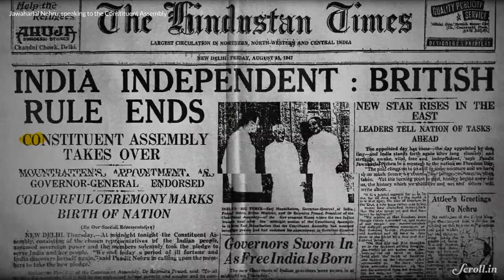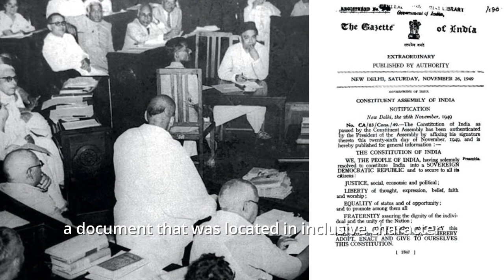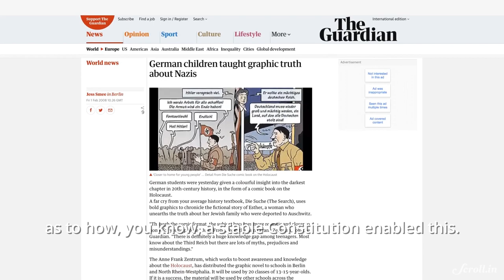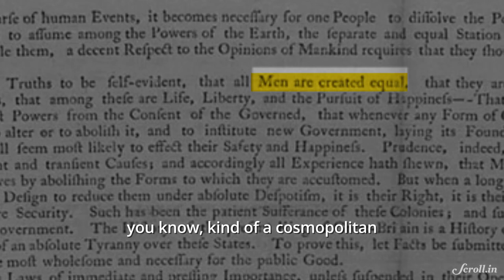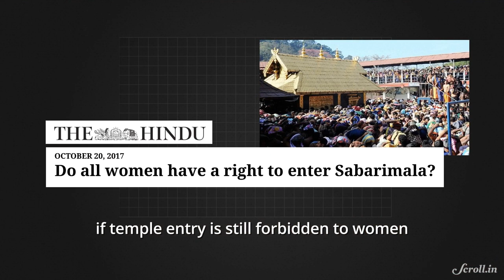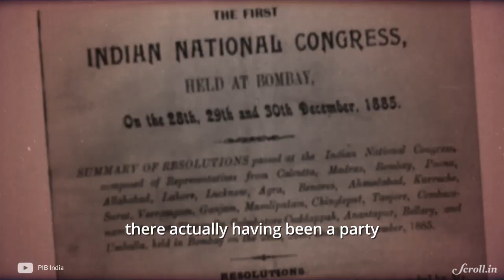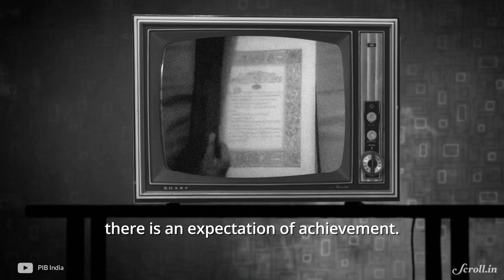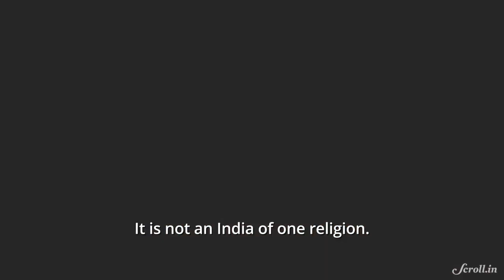Your Morning Fix, Independence Day Special: The Making of the Indian Constitution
How did the drafters of the Constitution envision the idea of India? That, and more in this special episode of Your Morning Fix.

CREDITS:
Editor, Lead Writer and Reporter: Smitha Nair
Video Editors and Animators: Sujit Lad, Crystelle Rita Nunes, Anmol Kanojia, Sanjeev Nair, Pravin Vaidya
Producers: Shayonnita Mallik, Shibika Suresh

Your Morning Fix for August 15, 2018